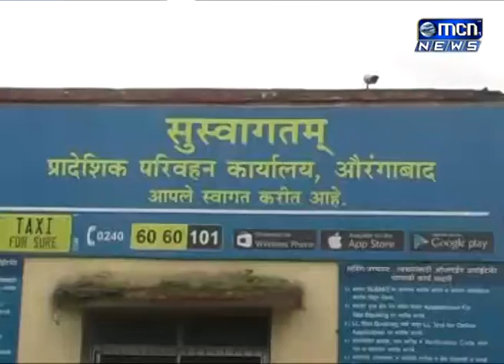आरटीओ कार्यालयात दलालांना बंदी, कामकाज सुरळीत